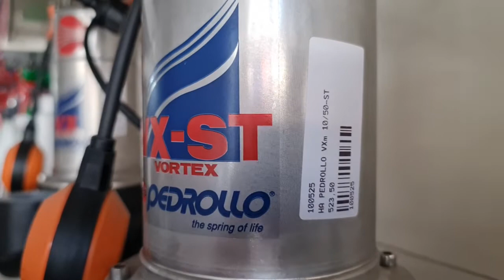pedrollo vx-st vortex 231 2134303